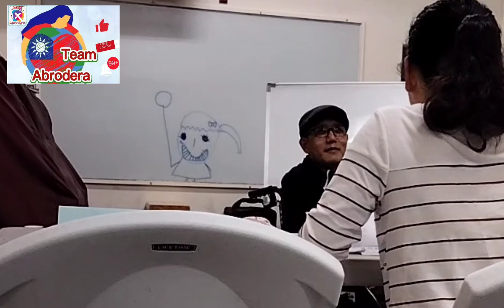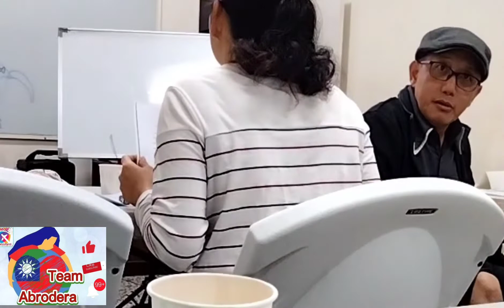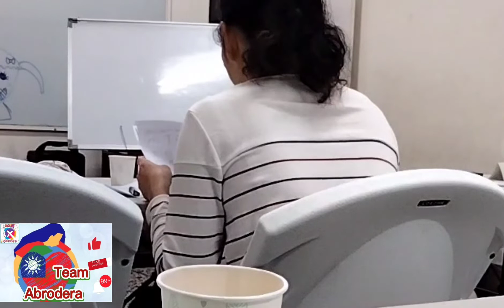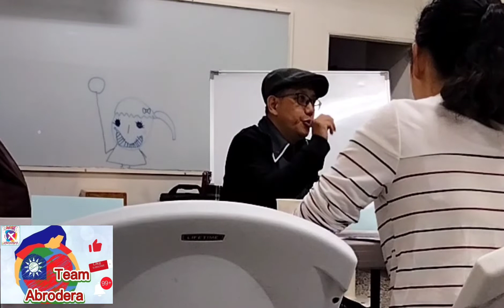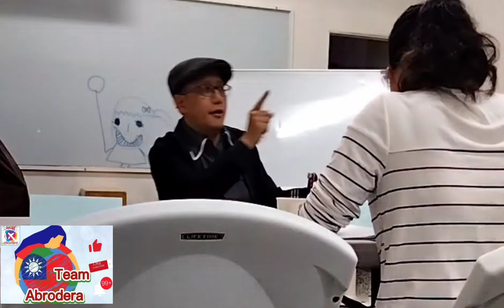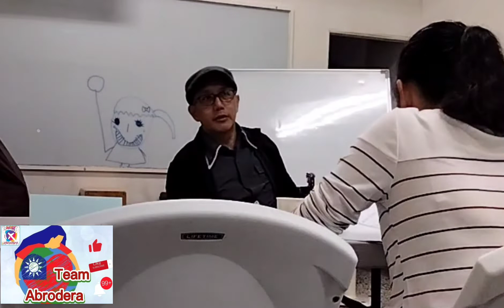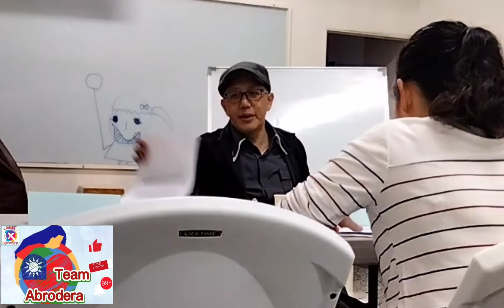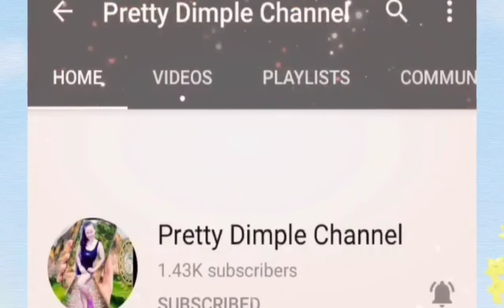PART 2: FREE CHINESE MANDARIN CLASS TAIWAN